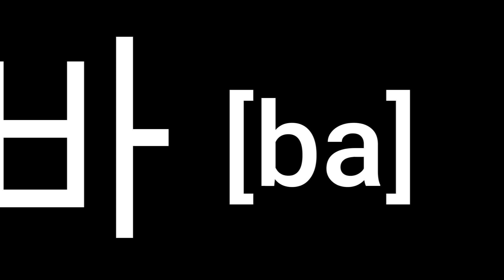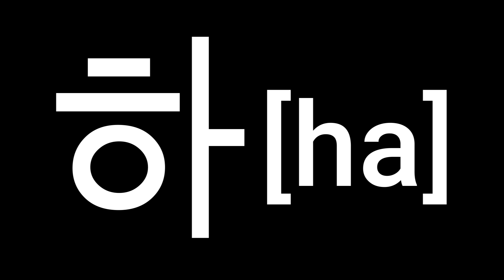Korean voice actor's real voice - Korean consonants+vowel "ㅏ[a]" 3 times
You can pronounce Korean letters in English here.
English phonetic symbols have their own unique Korean sounds these are used in Korean translator.
Please refer to "How to pronounce Korean" play list and learn how it works.
There are a lot of short dialogues by situation in the play list.
Depending on the situation, you can learn short useful Korean phrases.

speaking Korean with English pronunciation
learning Korean with English pronunciation
speaking Korean
learning Korean
learn Korean
Korean language
Korean alphabet
Korean letters
Korean lesson
Korean beginner
Korean for beginners
Korean pronunciation
Korean conversation
Korean practice
Korean to English
Korean culture
Korean English
Korean English translator
Korean abcd
Korean dating
Korean boyfriend
hangeul
cute animals
nature videos
landscape
useful Korean dialogue
useful Korean expression
영어공부
한글공부
한글
영어
real voice
hablando coréano
Parlant coréen
Koreanisch sprechen
di lingua coreana
韓国語を話します
说韩语的
speaking Korean#learning Korean#Korean words
Korean voice actor
real voice
Korean consonants
Korean vowels